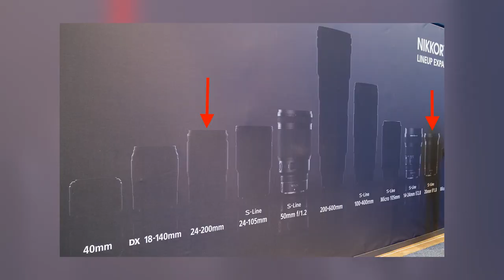Foto News #2 - Najjaśniejszy obiektyw na świecie od Fuji, Nikon FAIL oraz E-M1 MIII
Witam w kolejnym odcinku z serii Foto News czyli wiadomości, newsy oraz plotki i przecieki z zeszłego tygodnia.

Pozdrowienia